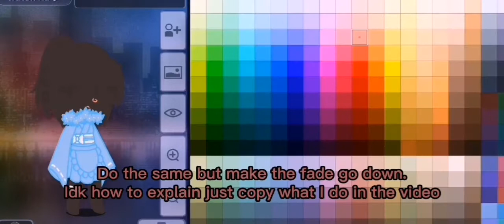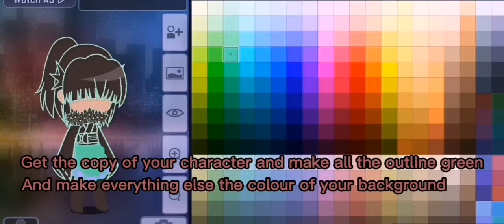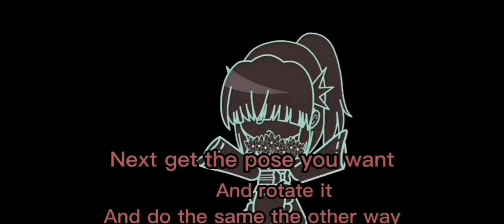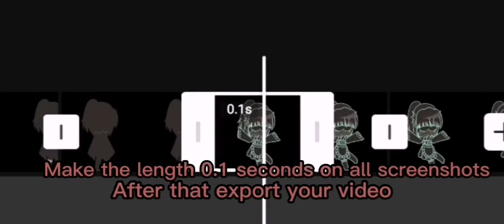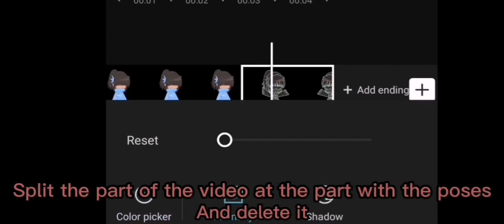Rainbow Meme Tutorial ||°GachaClub°